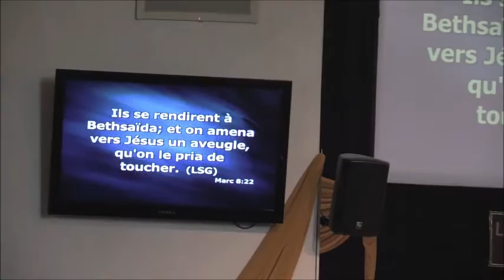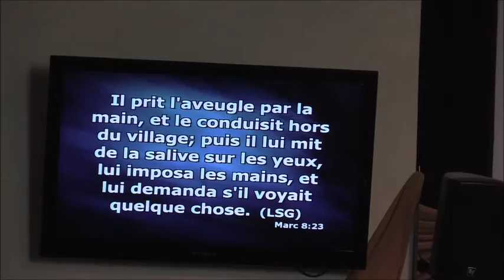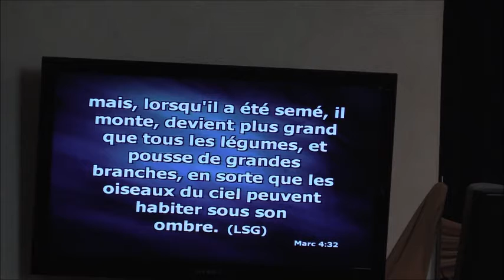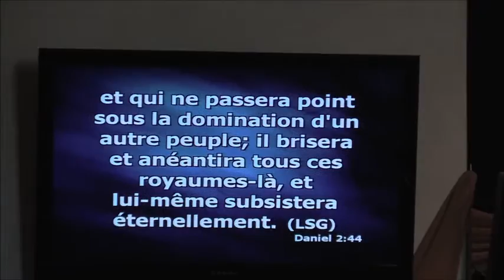Un Royaume en expansion 13 nov 2016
Message du 13 novembre 2016 par le Pasteur Bruno Savard de l'Église Évangélique Source de Vie de Gatineau, Province de Québec au Canada. Titre du message: Un Royaume en expansion.